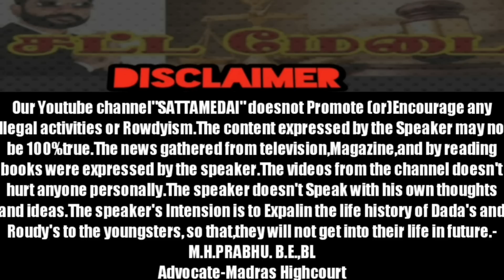யார் இந்த| ராணிப்பேட்டை| ரவுடி|சரத்(எ)சரத்குமார்|AdvocatePrabhuRetnam|APR|Sattamedai|சட்டமேடை|SMS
யார் இந்த| ராணிப்பேட்டை| ரவுடி| |சரத்(எ)சரத்குமார்|AdvocatePrabhuRetnam|APR|Sattamedai|சட்டமேடை|SMS|Tamil